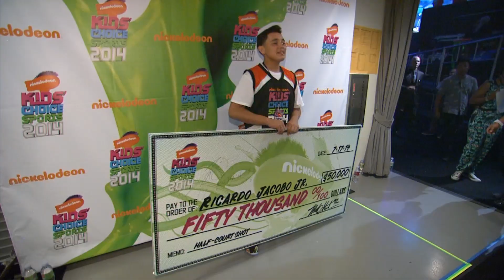Nickelodeon Kids' Choice Sports Awards 2014 - Show and Backstage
Show and Backstage at Nickelodeon Kids' Choice Sports Awards 2014 at Pauley Pavilion on July 17, 2014 in Los Angeles, California.